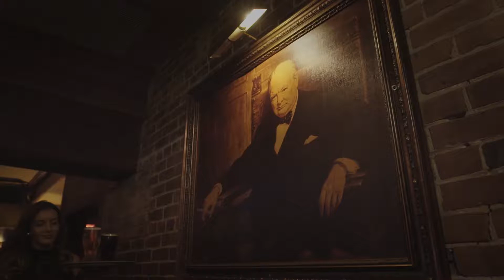Best Bar Restaurant Montreal Winnie's - Winnie's Bar Restaurant on Crescent Street Downtown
Best Bar Restaurant Montreal Winnie's - Winnie's Bar Restaurant on Crescent Street Downtown Visit our

Sir Winston Churchill Pub Complex
1455 Rue Crescent,
Montreal, Quebec,
H3G 2B2

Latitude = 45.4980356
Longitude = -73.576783